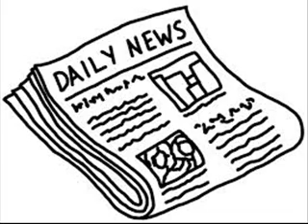Read the Paper Backwards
An original song by me.
Can't trust the papers (or TV) anymore now, can you?